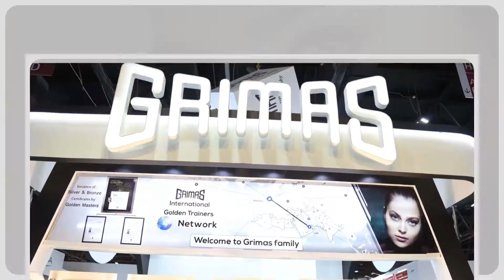The third day of Beauty World exhibition Grimas Dubai 2019